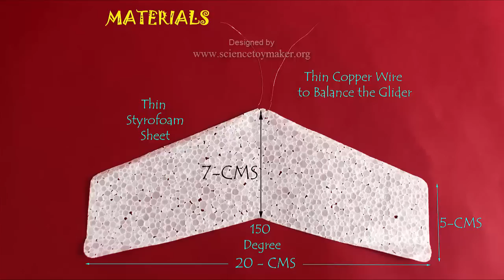Styrofoam Glider | Marathi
This beautiful and ultra-light glider has been designed You need a very thin sheet of Styrofoam to make this glider. These two thin hair-like copper wires help in balancing the glider. The dimensions of the glider are given. It has a span of 20-cm. Fold two small triangles at an angle of 30-degrees for the Ailerons. They should be folded up.
Then fold both edges of the front wing 30-degrees downwards to make a Camber. Remember the Ailerons should be folded up and the Camber should be folded down. Finally fold the Glider along its midrib as shown.
Hold the Glider as shown and chuck it forward. The glider will gracefully glide and land far away. Another very interesting way is to chuck the glider and run behind it with a big piece of board. The air draught from the board will keep the glider afloat in the air for a very long time! This work is supported by IUCAA and TATA Trust